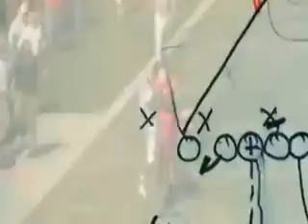Badgers JUMP Around REMIX by HWETV